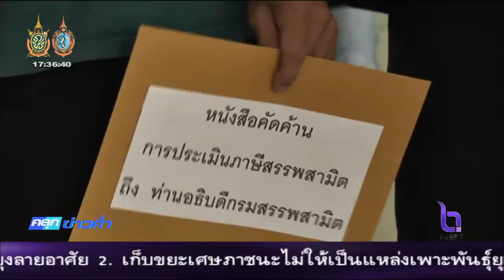เจ้าของอู่วิชาญ ยื่นหนังสือร้อง DSI กรณีกรมสรรพสามิตเรียกเก็บภาษีย้อนหลัง